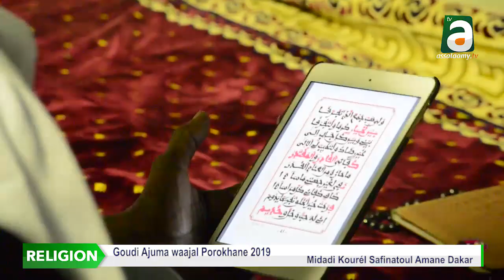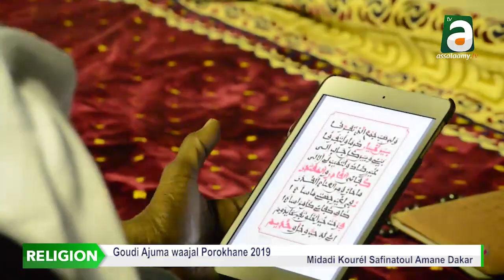Goudi Ajuma S. Amsatou Porokhane 2019: Midadi Kourél Safinatoul Amane Dakar.